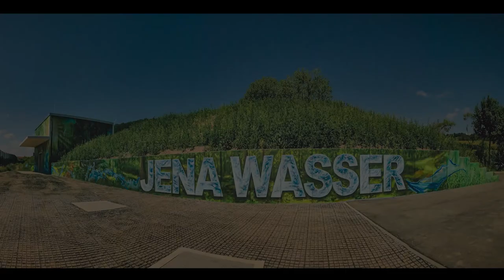Baustelle Hochbehälter Rautal (Zeitraffer 05/20 - 06/22)